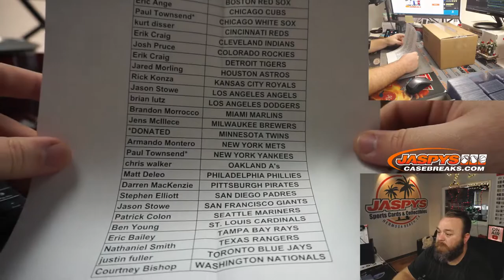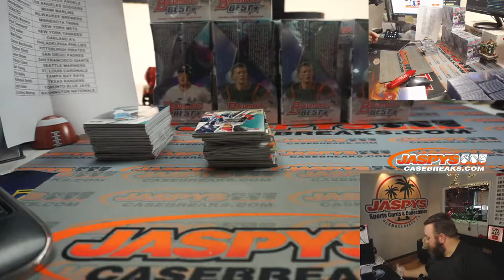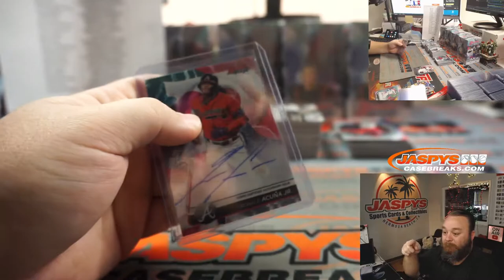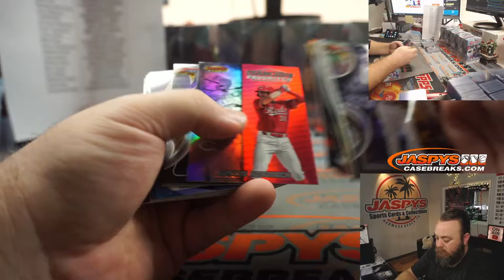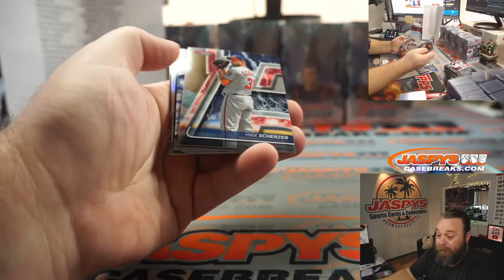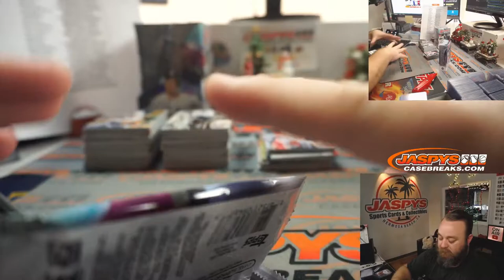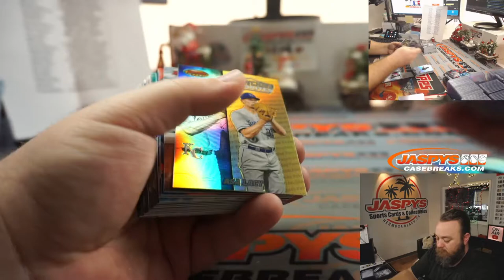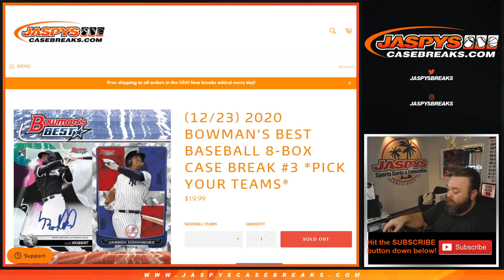TH 12/24 - 2020 BOWMAN'S BEST BASEBALL 8-BOX CASE BREAK #3 *PICK YOUR TEAMS*